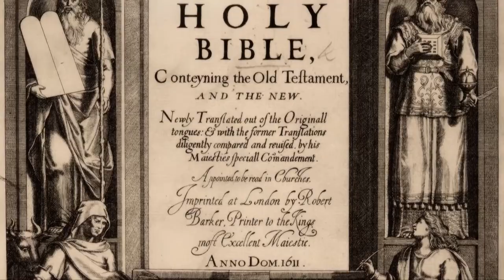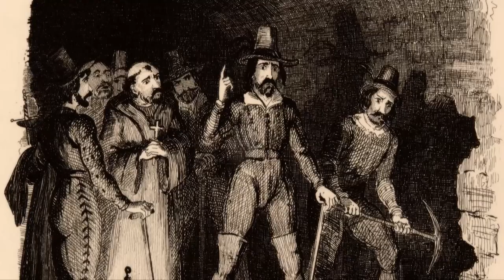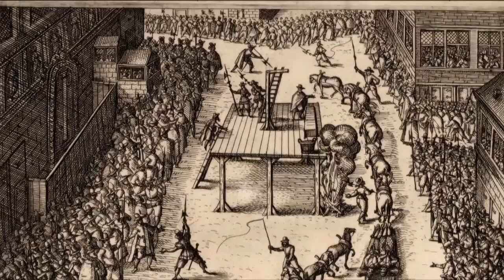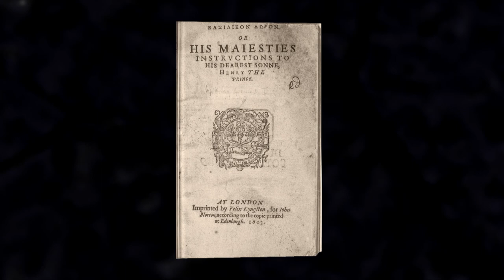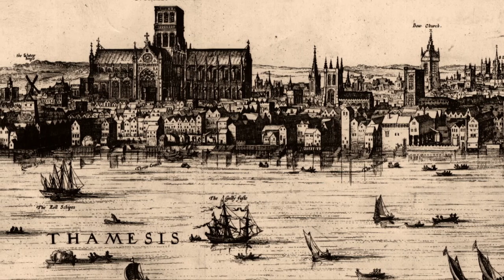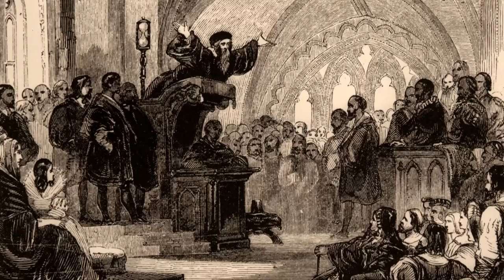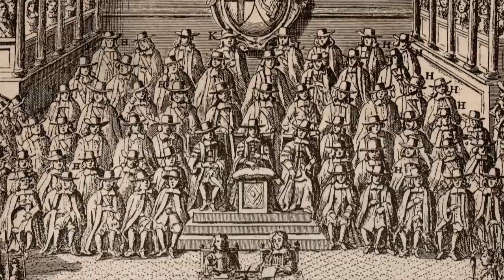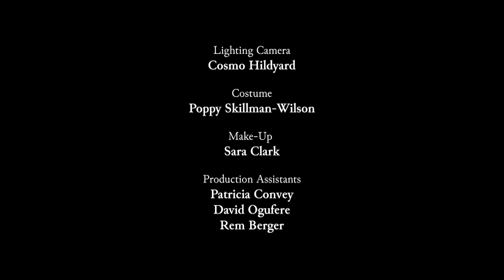King James I - Game of Kings: The Stuarts S01E01 - True Crime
Four kings from the House of Stuart sat on the English throne from 1603 to 1688.  It was a time of great religious struggle and political instability. The Gunpowder Plot nearly wiped out King James I. The Thirty Years War broke out on the continent. A civil war erupted which led to the public beheading of King Charles I and the birth of a commonwealth headed by Oliver Cromwell. London was ravaged by the plague and the Great Fire of London.

Throughout this series we look at the reign of the Stuarts through the powerful Wynn family at Gwydir Castle in North Wales, one of the best time capsules from that era. The story of the Wynn family reflects the turbulent history of this Stuart era. They had close connections with this new royal house and their status would rise and fall with the successes and failures of Stuart rule.